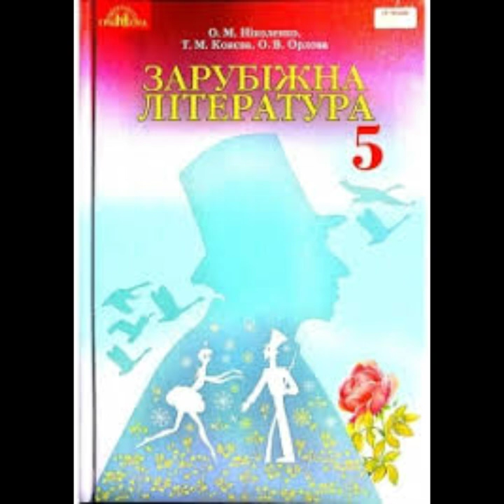"Полліанна"//Розділ 28 Гра і гравці//Е.Портер//5 клас